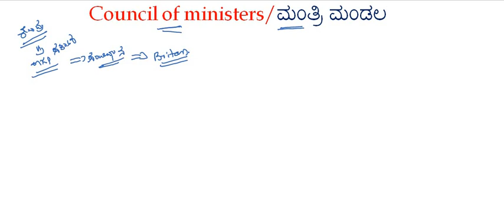ಸ್ಪರ್ಧಾತ್ಮಕ ಪರೀಕ್ಷೆಯ ದೃಷ್ಟಿಕೋನದಿಂದ ಮಂತ್ರಿಮಂಡಲ || Classic Education